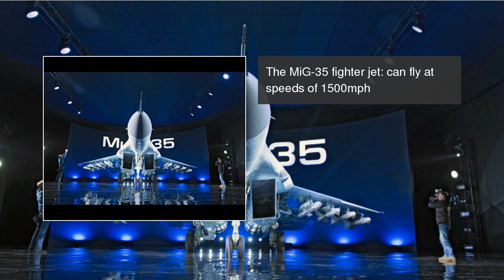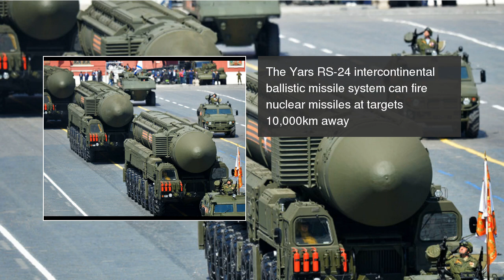Could this be the hardware that wages WW3? Putin's FEROCIOUS futuristic weaponry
Putin has an arsenal of state-of-the-art weaponry at his fingertips. Could this be the hardware that wages WW3? Could this be the hardware that wages WW3? Putin's FEROCIOUS futuristic weaponry